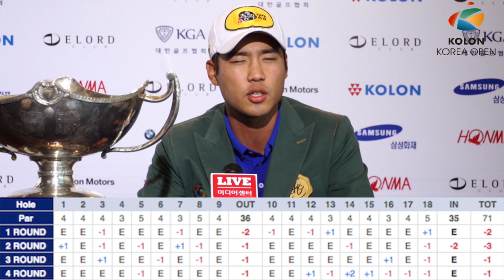2017 코오롱 한국오픈 우승자 기자회견_장이근(-7, 연장E)